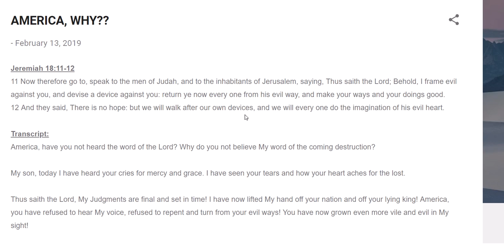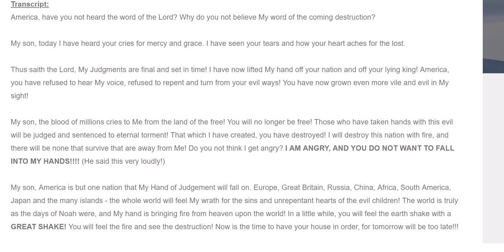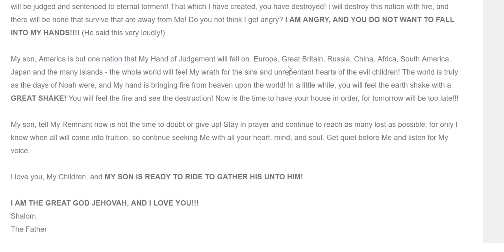WARNING MESSAGE FROM BYRON SEARLE!!! TRUMP---STATE OF EMERGENCY??? SEE D BOX!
REFERENCES FOR THIS VIDEO:
Trump To Declare National Emergency - This is Vetting Out To Be True, Minister Paul
Nightly News Broadcast (Full) - February 14, 2019 | NBC Nightly News, NBC NEWS

Any amount Yah puts on your heart!! Or my Paypal account Shalom.

1 John 1:3, "All things were made through Him, and without Him nothing was made that was made."
1 Thessalonians 5:6, "Therefore let us not sleep, as others do, but let us watch and be sober."
I just signed up for this.  If you sign up, you’ll get 500 Free Travel Miles, and you’ll be entered to win $10,000 in Travel.  Also… if you win the $10,000 in travel, I win $10,000, too. So do it! It doesn’t cost you a thing, so do it.